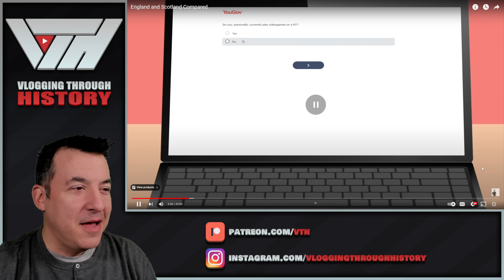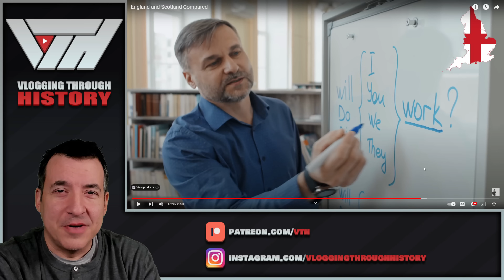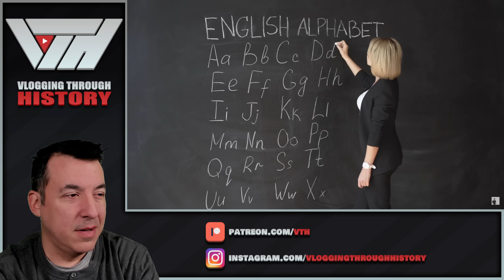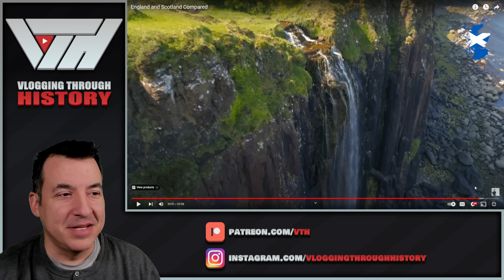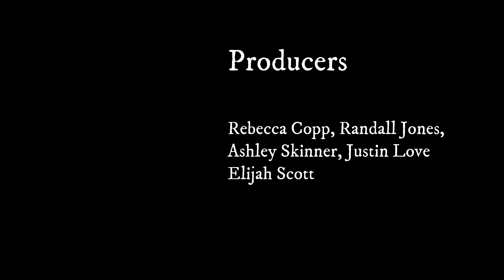Scotland and England Compared - Mr. Beat Reaction